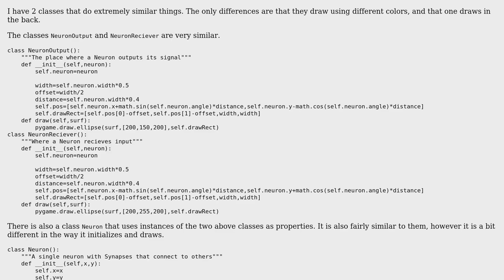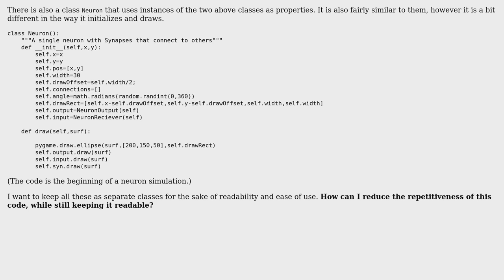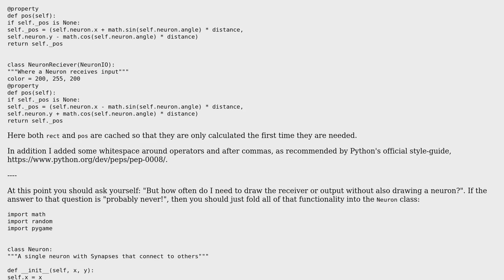Beginnings of a neuron simulation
With thanks & praise to God, and with thanks to the many people who have made this project possible! | Content (except music & images) licensed under CC BY-SA | Music | Images & others | With thanks to user Luke Borowy user Graipher user 200_success and the Stack Exchange Network Trademarks are property of their respective owners. You are responsible for your own actions.